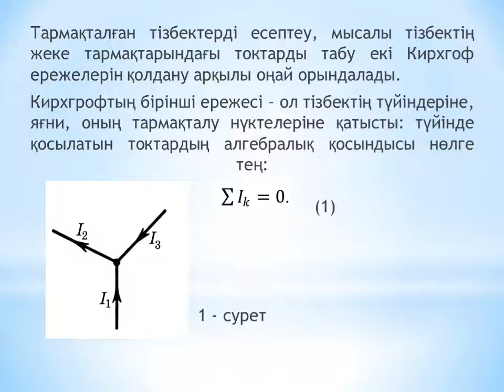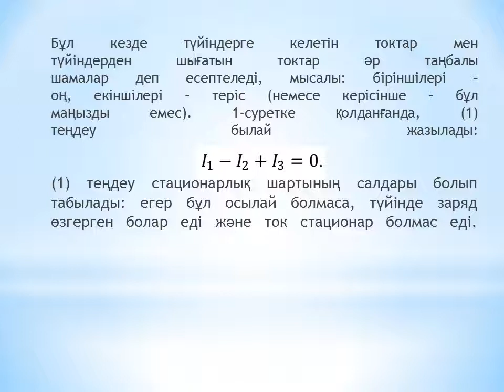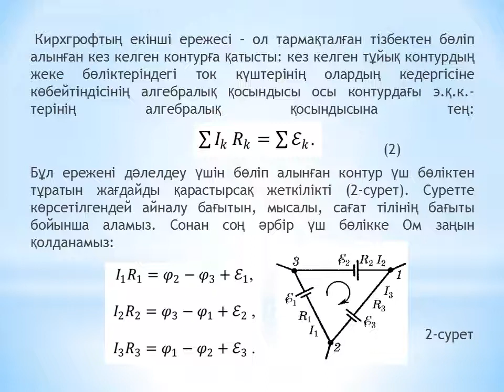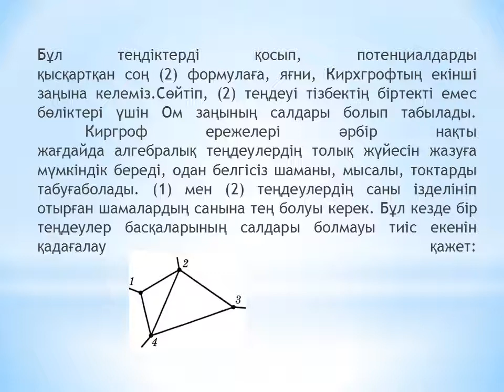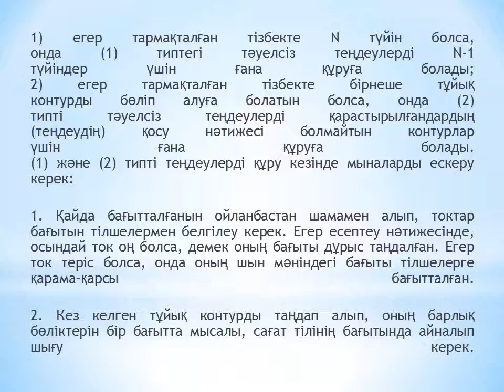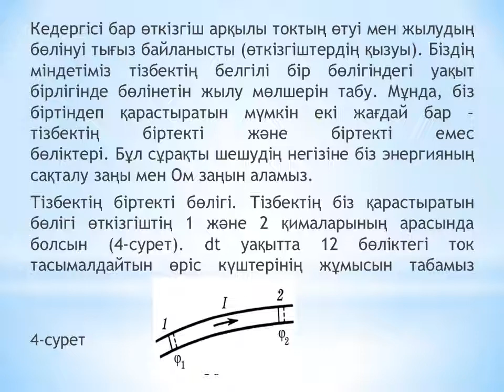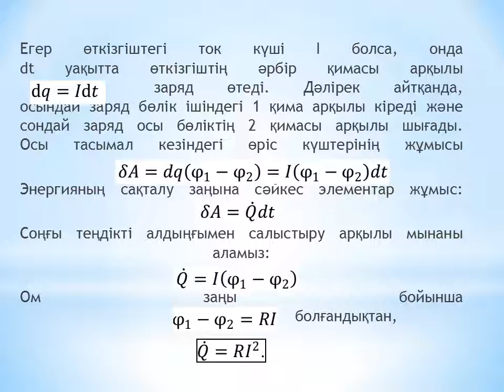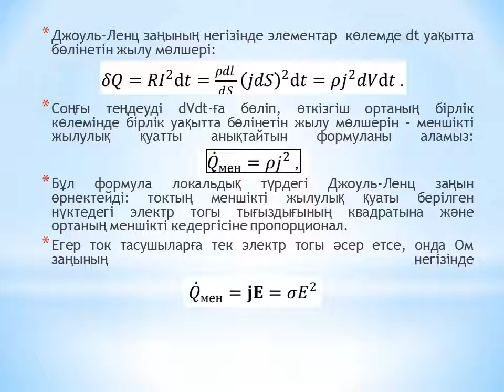Электр және магнетизм_6 дәріс_Шанина З.К.